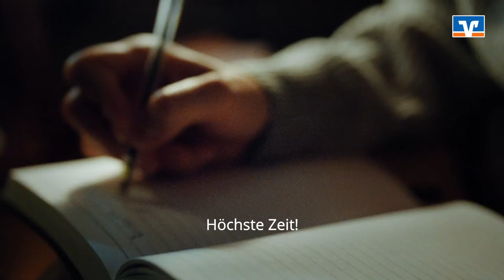Morgen kann kommen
Wir finden die Welt braucht mehr Zuversicht. Erfahren Sie hier mehr ...